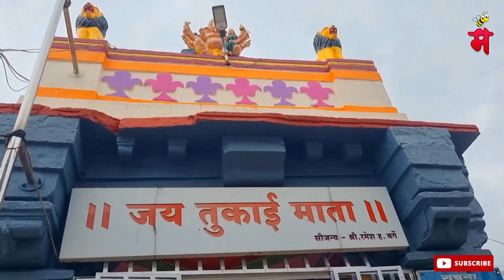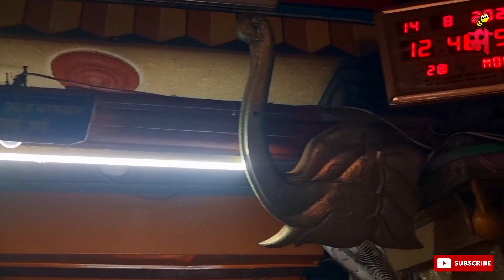श्री तुकाई देवी मंदिर कोंढणपूर | TUKAI DEVI TEMPLE KONDHANPUR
सिंहगड किल्ल्याच्या आसमंतात असलेले व छत्रपती शिवाजी महाराजांच्या चरणस्पर्शाने पावन झालेले पुणे जिल्ह्याच्या हवेली तालुक्यातील कोंढणपूर हे ऐतिहासिक वारसा असलेल्या गावाचे मुख्य आकर्षण आहे श्री तुकाई देवीचे मंदिर. श्री तुकाई देवी ही तुळजापूरच्या श्री भवानी मातेची थोरली बहीण असल्याने हे मंदिर भाविकांसाठी तीर्थक्षेत्रच आहे.